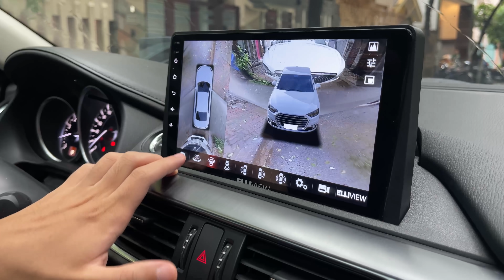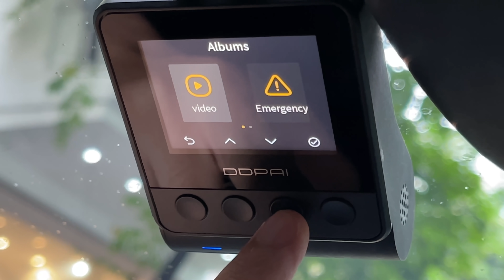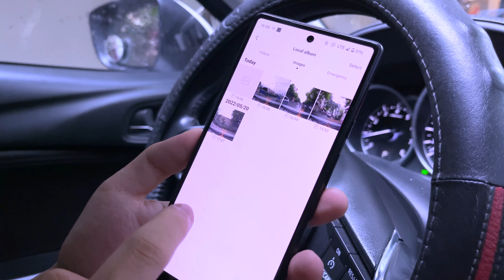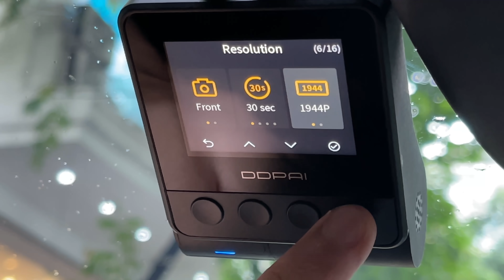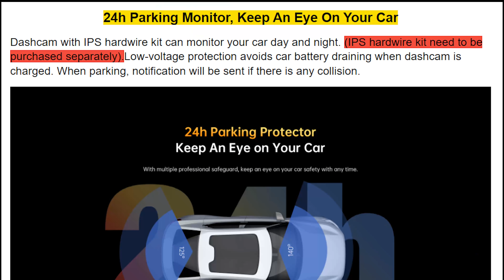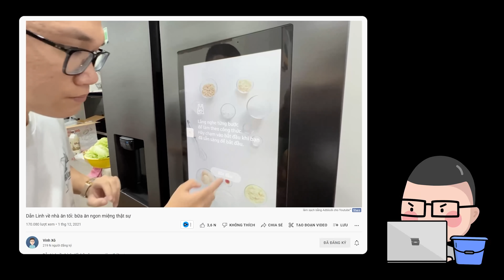Trải nghiệm camera hành trình DDPai Z40: Sản phẩm công nghệ mà chị em phải có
Hôm nay tôi lại review cho anh em một sản phẩm công nghệ rất ngon có trên ô tô đó chính là 1 bộ Camera hành trình DDPai Z40, bộ này mình có rất nhiều ưu điểm như: chất lượng hình ảnh cao, GPS, cài đặt qua App, giá quá ngon trong tầm giá. Anh em có thể xin mình review chi tiết trong video nhé.